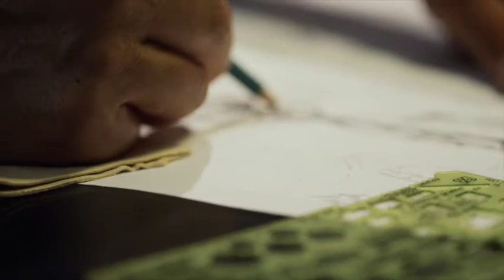2017 Creative Forces Summit: Ruben Chato Hinojosa, Jr.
Creative Forces Summit: San Diego Region | December 7, 2017

An all-day arts and military summit exploring the connection between creative arts therapies in patient-centered care at military clinical sites and community-based arts programs that allow patients to continue exploring art practices as part of their healing process.